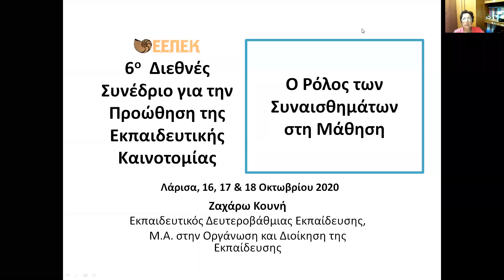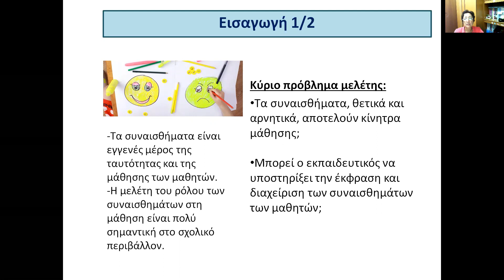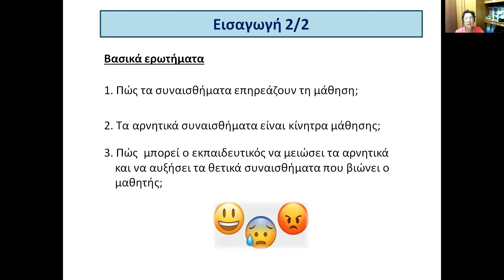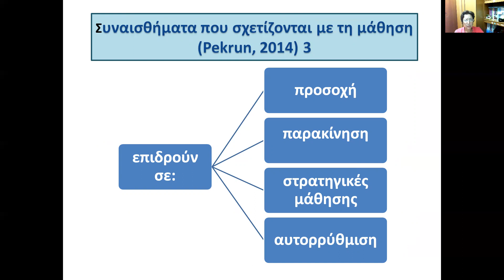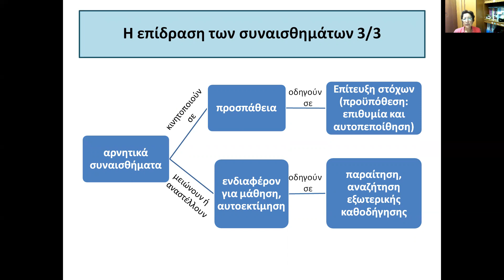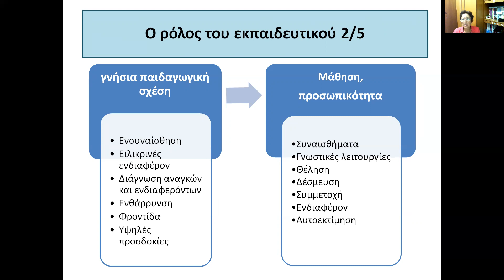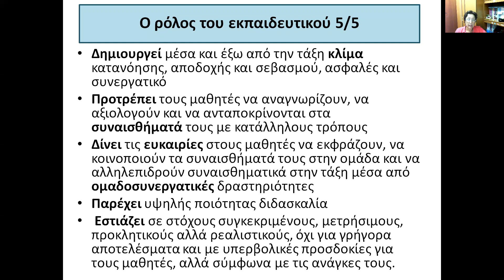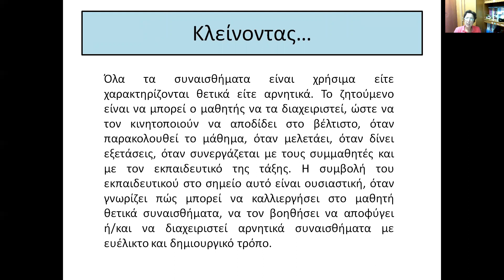049 Ο ρόλος των συναισθημάτων στη μάθηση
6th International Conference for the Promotion of Educational Innovation

Title: Ο ρόλος των συναισθημάτων στη μάθηση

Κουνή Ζαχάρω
Μαθηματικός, 18ο Γενικό Λύκειο Θεσσαλονίκης